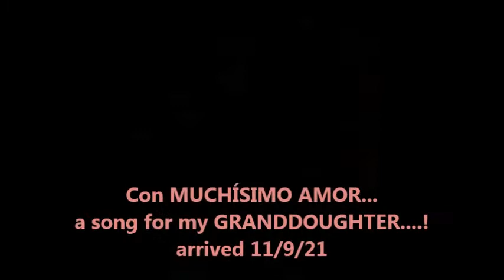Alice Rose song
Una canción que nació inspirada el mismo día de una fecha significativa para ambas naciones donde has nacido. Alice Rose. para tí, de parte de tu abuelo que te ama desde que supe que venías to change the world. Bss.!